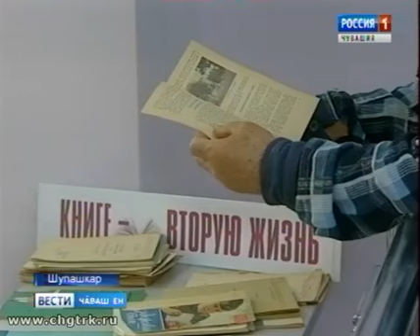Лабиринтсенче çул шырарĕç, тĕрлĕ улах ларчĕç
Библиотекăра ГТО  нормисене пурнăçларĕç. Паллах,  çакă вулавăшра 3 çухрăм чупнине, турник çинче туртăннине пĕлтермест.